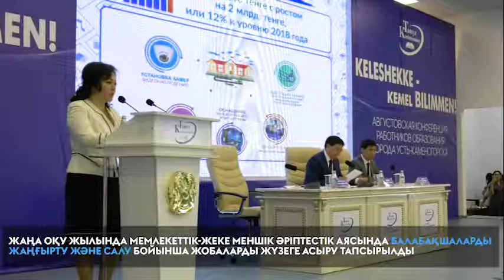Тамыз конференциясы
Өскемен қаласы білім беру қызметкерлерінің Тамыз конференциясы.